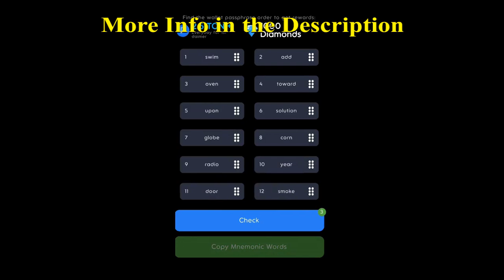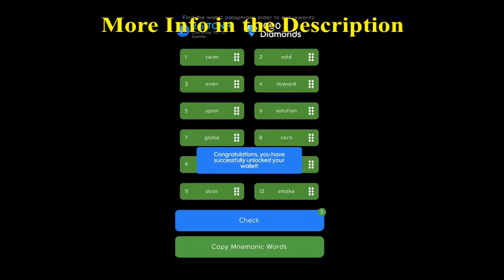HOLD COIN Hold Box Passphrase October 20 STEP BY STEP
October 20 HoldCoin Hold Box Passphrase
Daily Code Today
Daily Passphrase October 20
heist Hold coin
Hold Coin Passphrase October 20
Hold Coin Passphrase Today
Hold coin reclaim
HoldCoin
HoldCoin Airdrop
HoldCoin bot
Holdcoin Hold Box Passphrase code
Holdcoin Hold Box Passphrase code October 20
Holdcoin Hold Box Passphrase code today
Holdcoin Hold Box Passphrase code update
HoldCoin listing
HoldCoin Mining
HoldCoin mining airdrop
HoldCoin new update
Holdcoin Passphrase code
Holdcoin Passphrase code October 20
Holdcoin Passphrase code today
Holdcoin Passphrase code update
Holdcoin Solve The Box Puzzle
HoldCoin telegram
HoldCoin Update
HoldCoin withdraw
HoldCoin withdrawal
HoldCoin инструкция
HoldCoin как вывести деньги
HoldCoin обзор
HoldCoin прокачка
HoldCoin что это